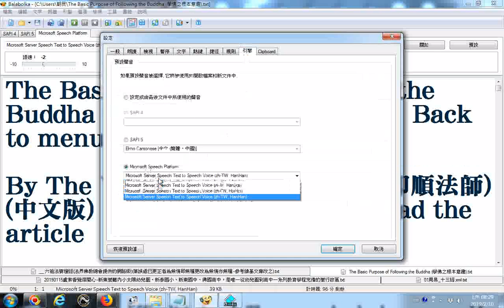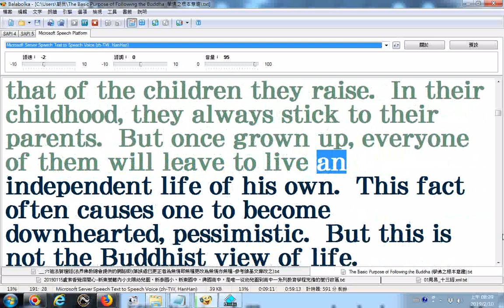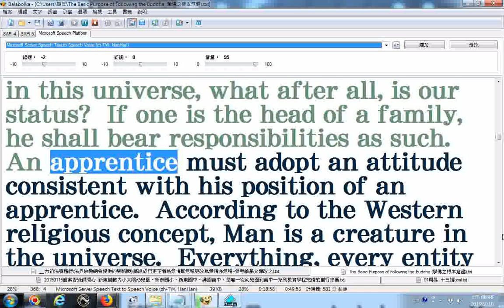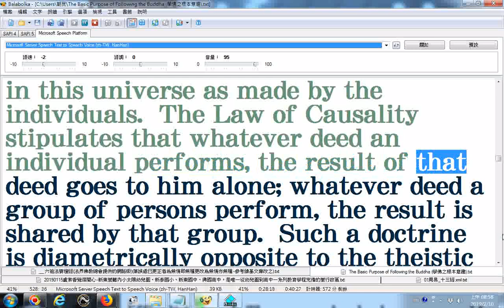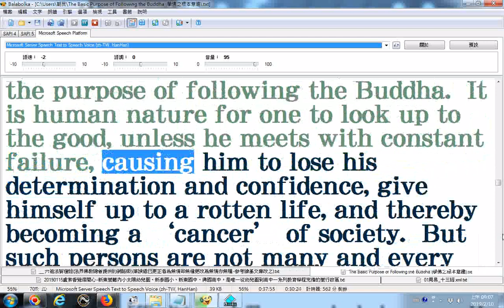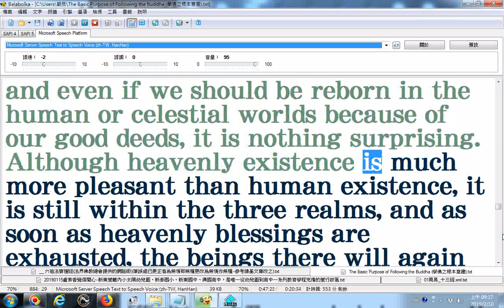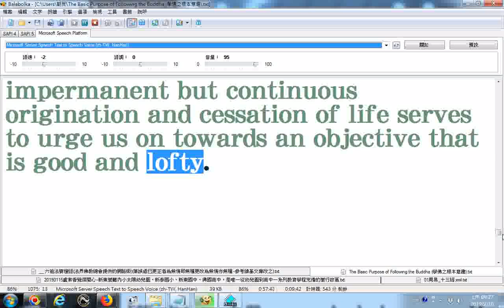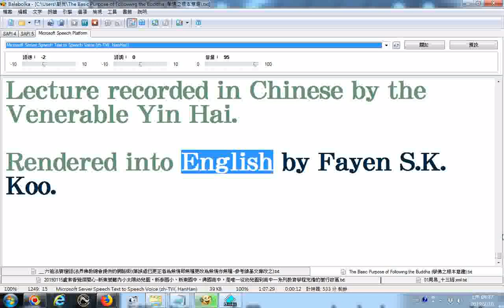The Basic Purpose of Following the Buddha 學佛之根本意趣使用Balabolka程式逐字唸 含中英文